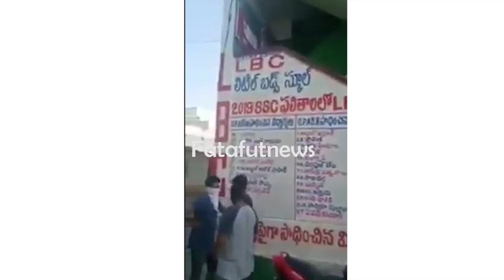లాక్ డౌన్ టైమ్ లో ఓ స్కూల్లో ప‌రీక్ష‌లు | Students | Exams | India | Fata Fut News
Watch#

లాక్ డౌన్ టైమ్ లో ఓ స్కూల్లో ప‌రీక్ష‌లు | Students | Exams | India | FataFut News